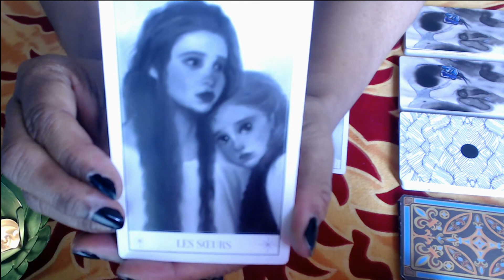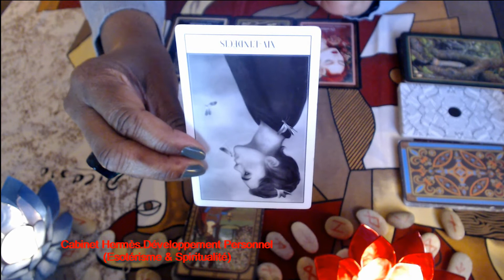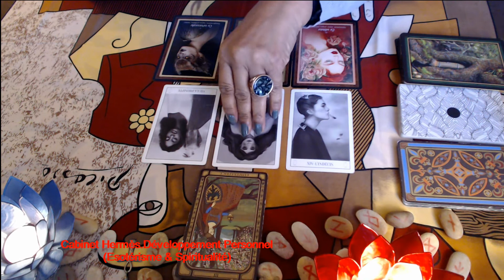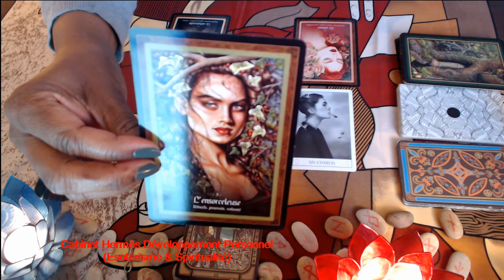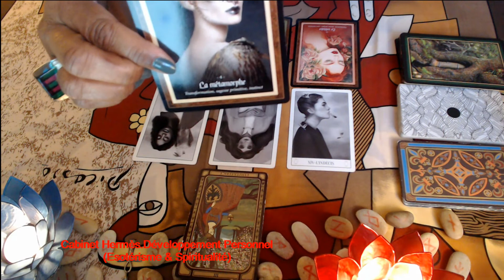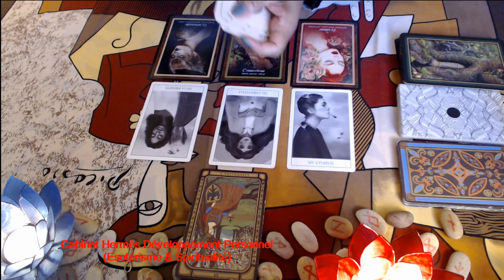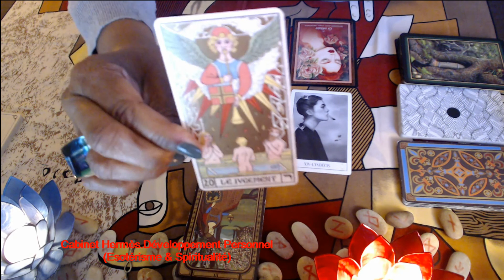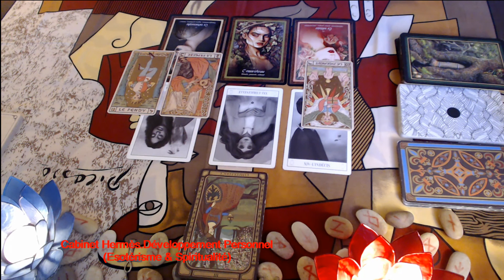TAUREAU (CELIBATAIRE) "Une rencontre importante" 4.11 au 4.12.2021